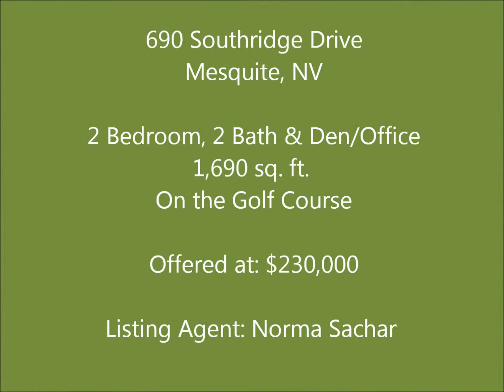Golf Course Home For Sale - Sunset Greens - Mesquite, NV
Norma Sachar - Realtor
Premier Properties of Mesquite